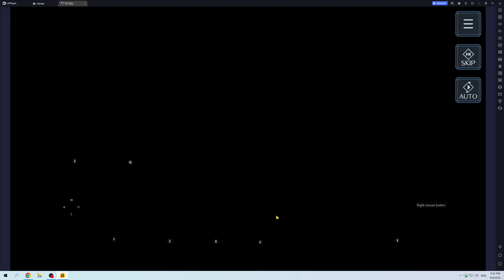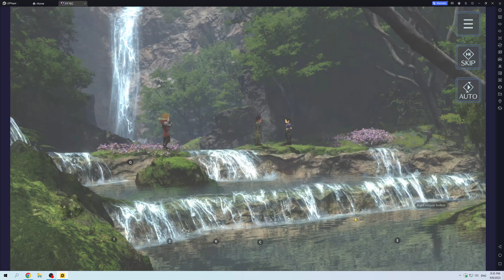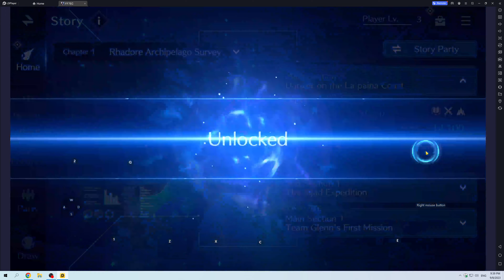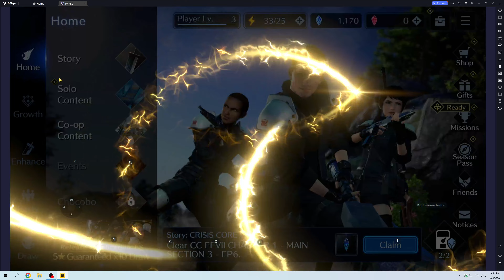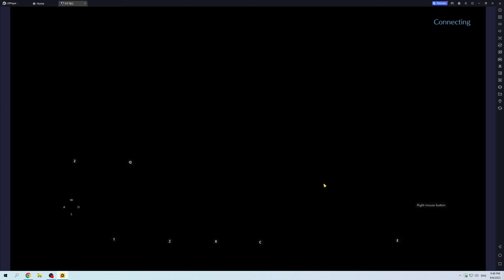Final Fantasy 7 Ever Crisis Playthrough Part 11 First Soldier Glenn Story and Criterion Dungeon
First Soldier Glenn Story and Criterion Dungeon.